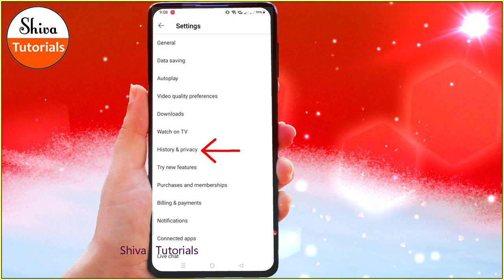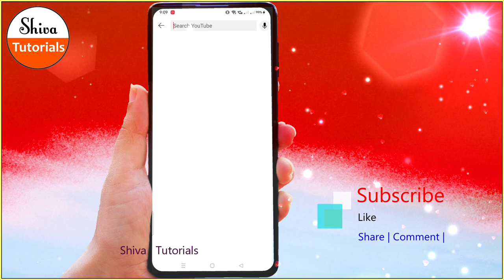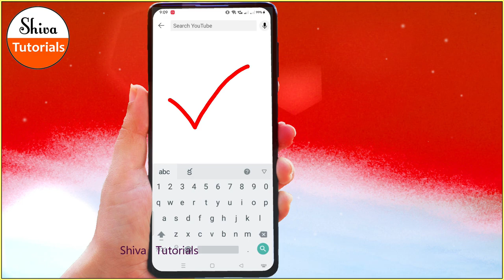How to delete youtube history in telugu, how to delete youtube history permanently in telugu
In This Video i am Telling you. How to delete youtube history in telugu, how to delete youtube history permanently in telugu

Friends Be Ready for Next Tutorials.